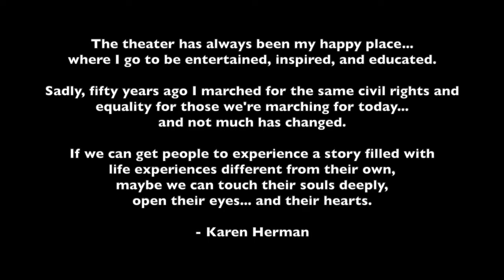The Empathy Project: a new human experience | Volume II 'The Secret Handshake'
10 Stories
13 Artists
60 Minutes

1 New Human Experience